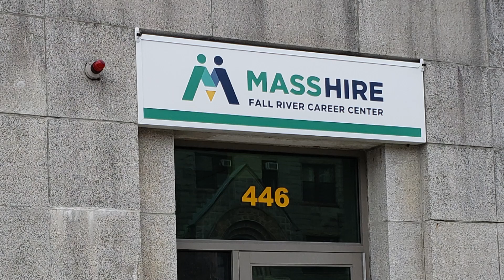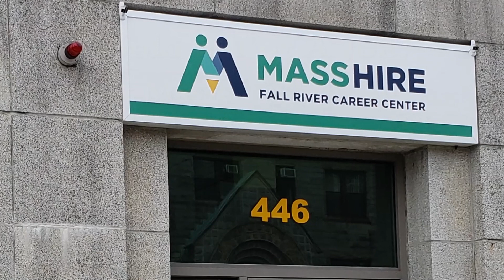Hot Jobs Week of 12-13-2021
New jobs and careers posted this week at the MassHire Fall River Career Center